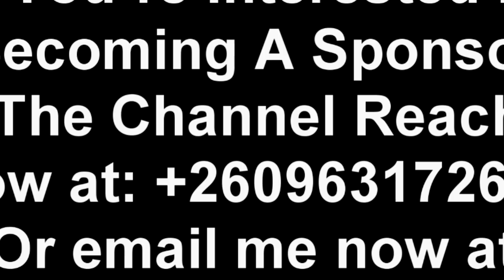President HH Proves He’s Better Than Edgar Lungu. He Really Means’ Well for The People of Zambia....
President HH Reacts to Edgar Lungu’s Situation………